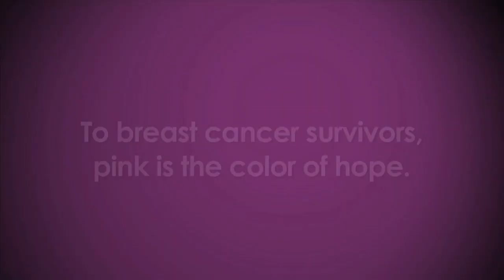Lady Lion Basketball Pink Glove Video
See the video that premiered during halftime of the Lady Lions' 2010 Pink Zone Game.